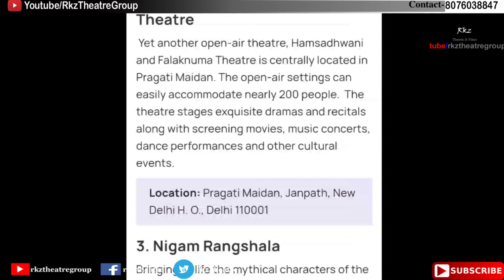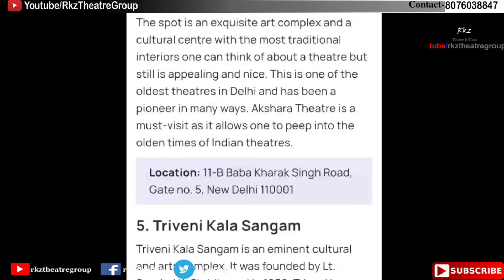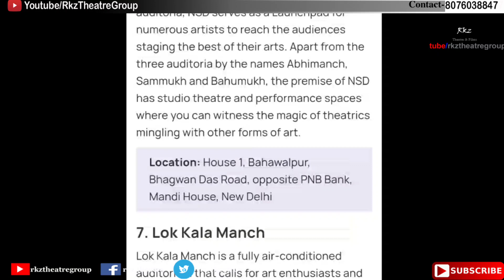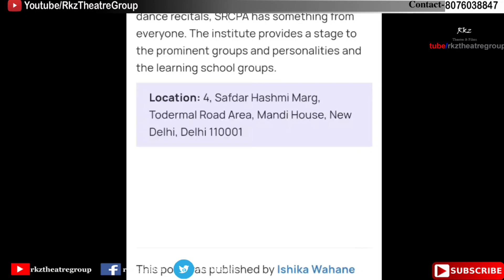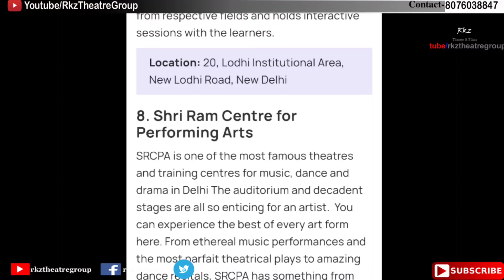8 Best Theatre In Delhi For Acting । All You Need to Know । Which is best theatre for acting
Hello Friends...

1. Sur Tal Open Theatre · 2. Falaknuma and Hamsadhwani Theatre · 3. Nigam Rangshala · 4. Akshara Theatre Etc...

1. Acting Tips-

2. Audition Video-

3. Short Films-

4. Casting Tips-

5. Acting School Admission-